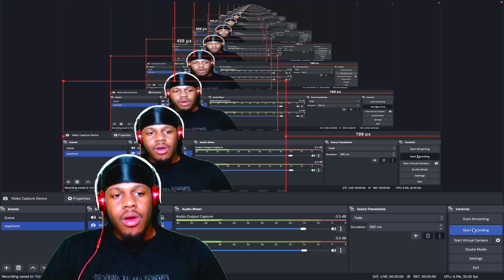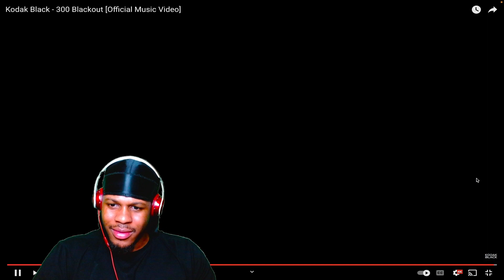KODAK BLACK - 300 BLACKOUT (REACTION)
CHASE'S PERSONAL CHANNEL   -   ( CHASE VS CHASE )